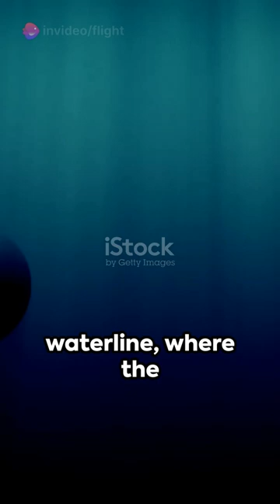Torpedoes vs Aircraft Carriers: The Hidden Threat 🚢🎯" .....